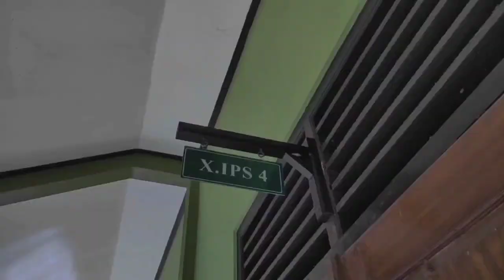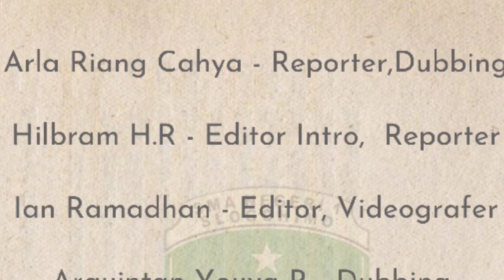Panen Karya Kearifan Lokal Pasar Tradisional Slogohimo Kelas X.8